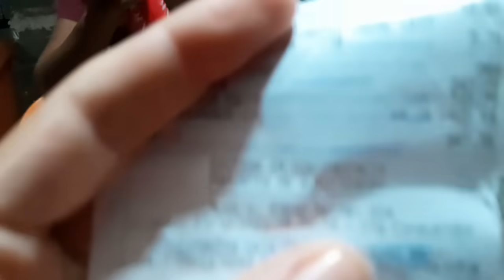Compras de Natal.